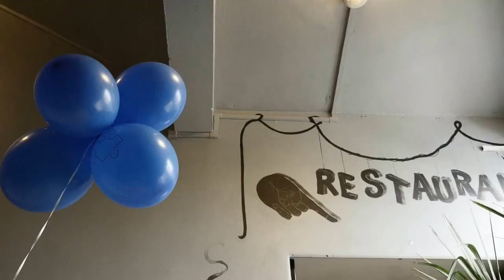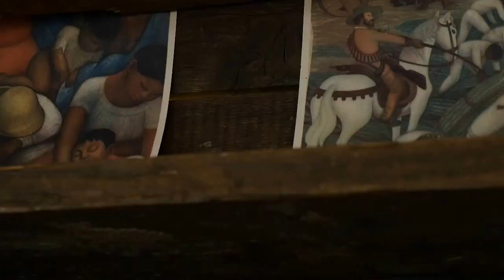Ben Spalding & Ernst Van Zyl AllGunsBlazing film - 30.01.17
Film from AllGunsBlazing with Ernst Van Zyl from The Hanging Gate Pub, Cheshire, UK held on 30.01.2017.

The talented & skilled Pastry chef Chris Underwood also features in the film and made it a superb evening.

(More talented & unique Chefs are lined up for 2017 from New York, London & Europe)

A strong focus is put into Ben's passion for music to accompany these films - we hugely admire the particular artists music we use & we would like to credit the following artists & tracks for their work:

'We met in the Fall' - Evan Iff

The film maker, editor & co-producer is the talented Jamie Maxwell.

ABOUT PUZZLE PROJECTS
Puzzle Project Films are short and sweet films capturing the food, fun & energy from public dining events that Chef Ben Spalding & other Chefs & venues collaborate together on worldwide.

The films on this Channel are produced out of a passion for letting the public see into events we hold.